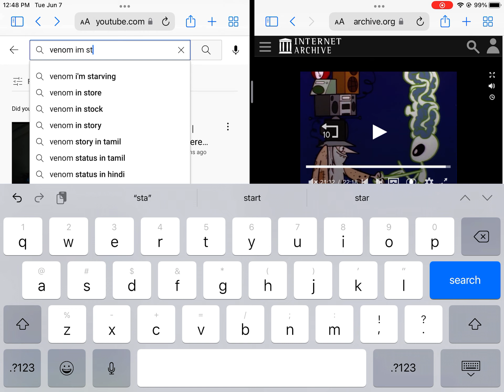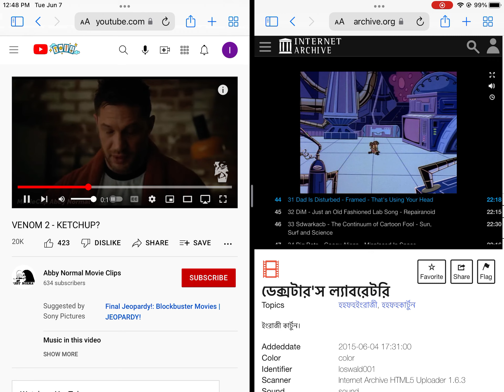Venom Yummy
Oh Yeah Yummy Your Going To Pee Dexter Gray Dexter Eccentric Man Alien